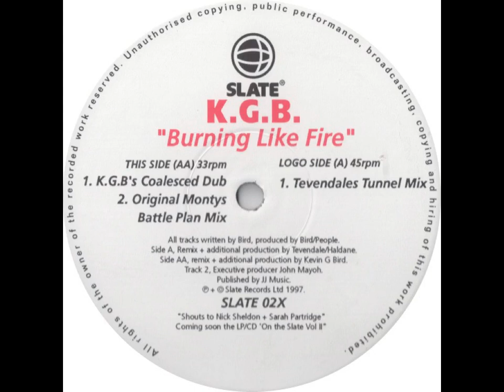K.G.B. ''Burning Like Fire''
País:UK
Publicado:13 Mar 1995
Género: Electrónic
Estilo:Hard Hause, Trance